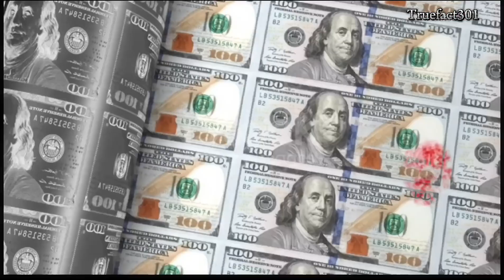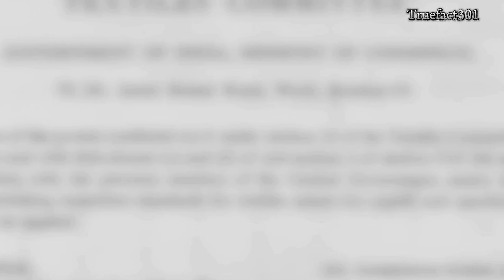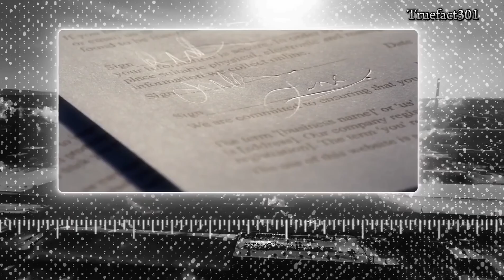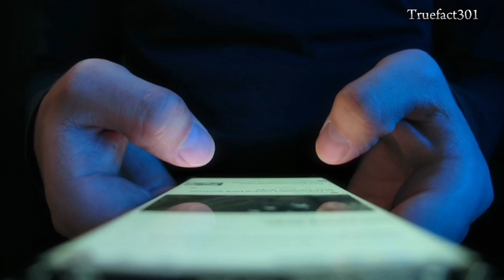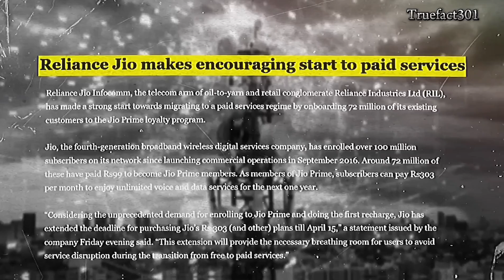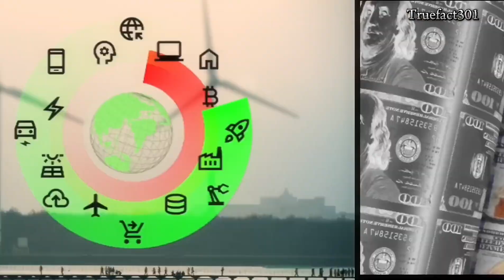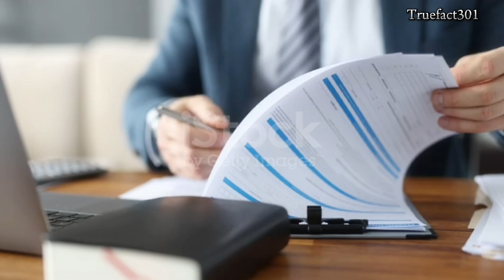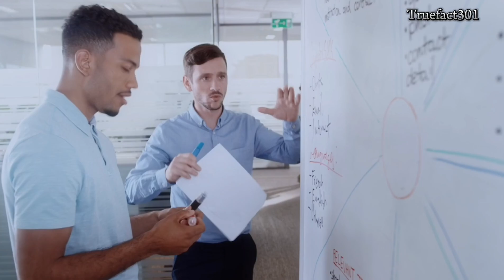कैसे बने मुकेश अंबानी ऐसिया के सबसे अमीर इंसान ।। How Mukesh Ambani Got So Rich?